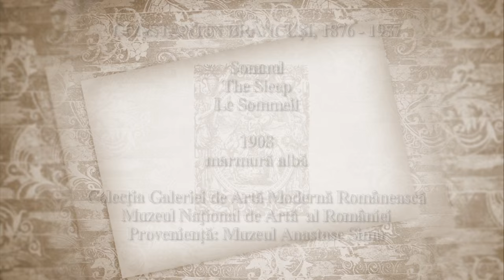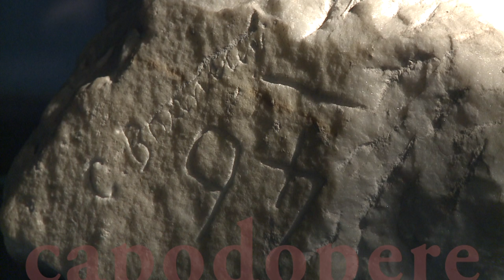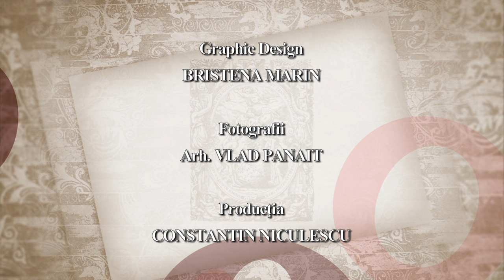Somnul lui Constantin Brâncuşi (Capodopere din Galeria de Artă Românească)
Imagini din Arhiva TVR, din anul 2009, difuzate pe TVR HD, pe care vă propunem să le (re)vedeţi în cadrul campaniei Televiziunii Române “Brâncuşi, sculptorul luminii”, iniţiată 140 de ani de la naşterea marelui nostru artist.